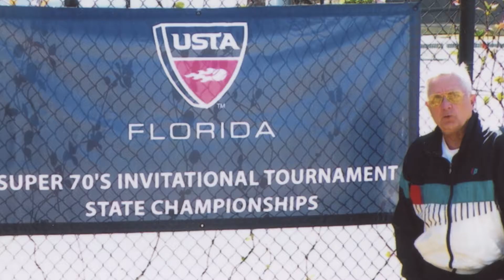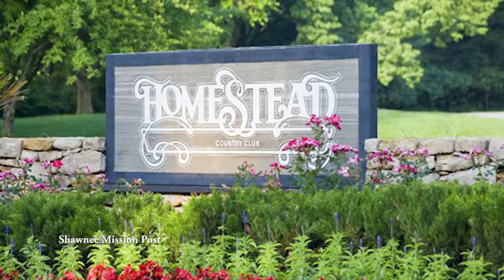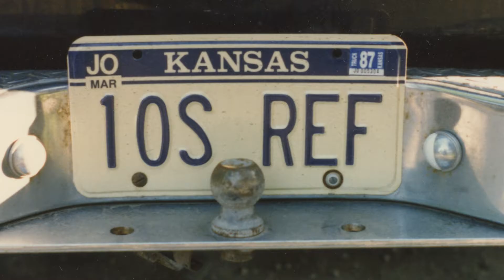Hall of Fame 2016: Bob Bates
Bob Bates is a long-time volunteer and official, and successful player. Bates has served as volunteer for USTA Heart of America for over 40 years. During that time, he served three terms are President, and four terms as Treasurer. He also served as Vice President of USTA Missouri Valley. He spent 20 years as an official, officiating at the US Open six times. He also was an official for the USTA Clay Court Championships, NAIA Championships as well as NCAA and World Team Tennis Matches. On the court, Bates played as the No. 1 singles player on the University of Minnesota freshmen team, and won 20 district and sectional doubles championships. He also earned eight trips to USTA League National Championships, captaining five of the teams.